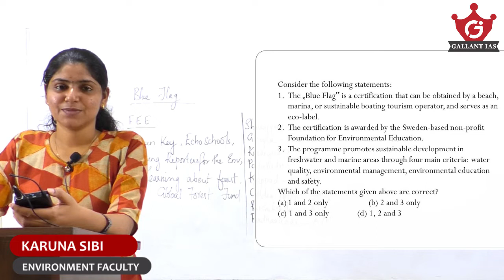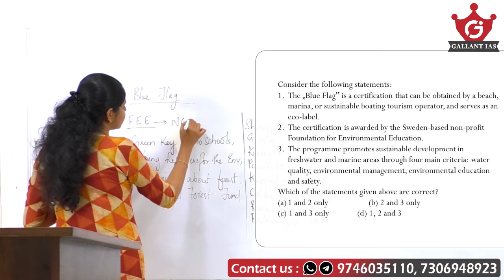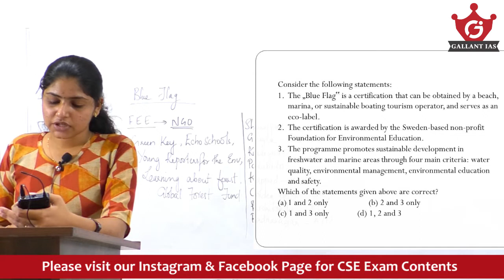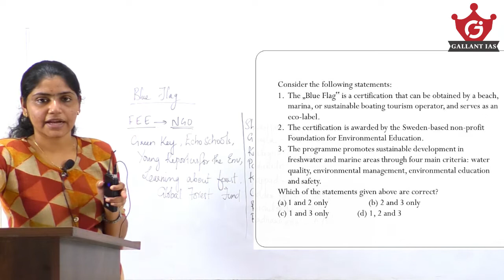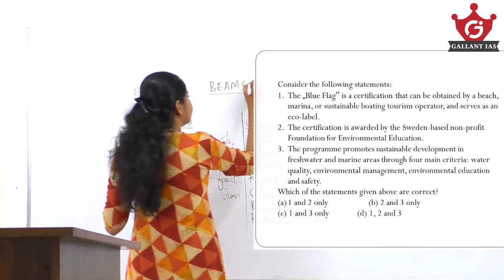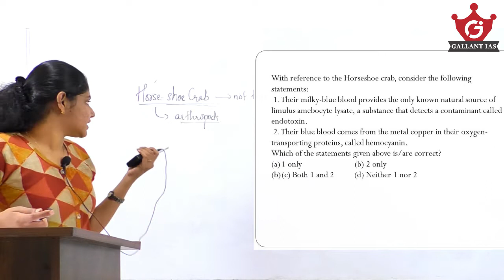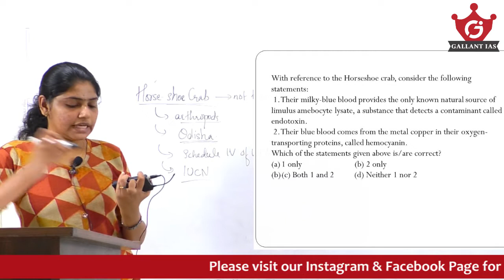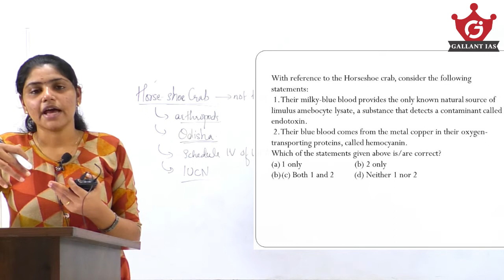Let's score 120+ in Prelims 2021-151| UPSC | Solving Most Potential Questions Series | Gallant IAS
Dear friends, this series will help you to solve the most potential questions and topics from every subjects to score well in UPSC Prelims Exam 2021. Please don't miss this series and also know about different techniques of solving difficult questions.